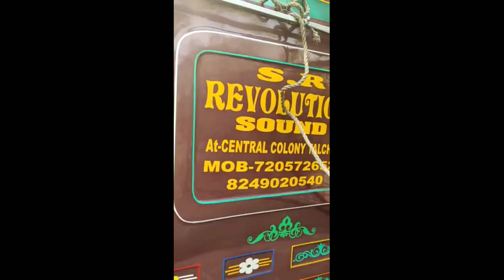Sr Revolution Sound Check Video At-Central Colony Clear Sound By-B.K Dj Collection